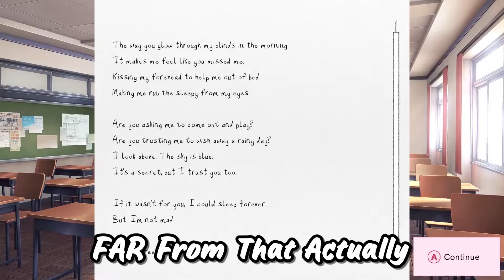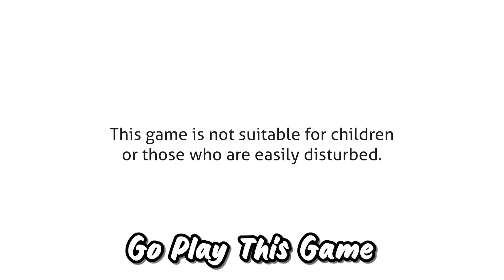I played Doki Doki Literature Club for the FIRST time in 2022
Download Doki Doki Literature Club for FREE here!

Doki Doki Literature Club Plus! is available on PlayStation, Xbox, Switch, and PC! This is the version that includes those extra side stories I talk about! Also the version I played ; )

For easier access of links, go to my Linktree!